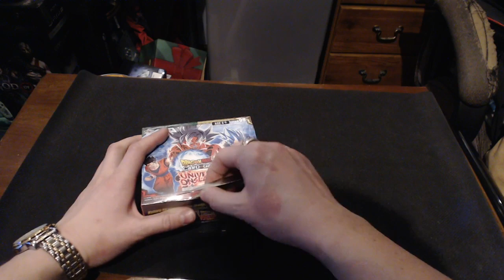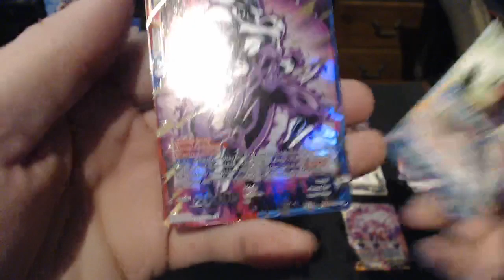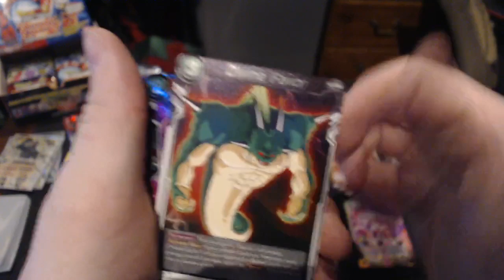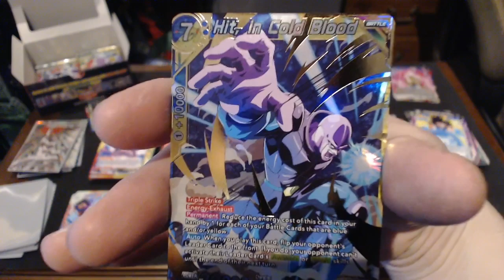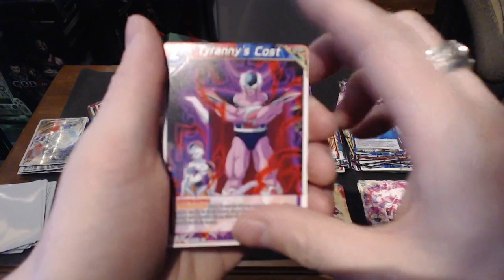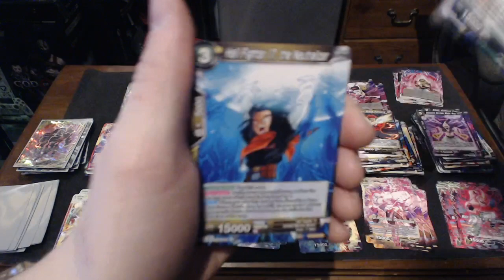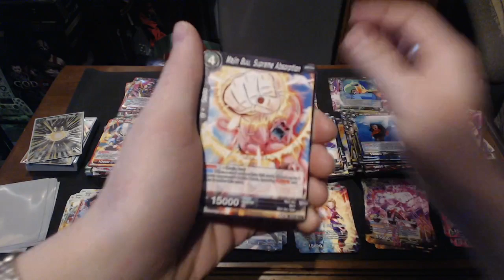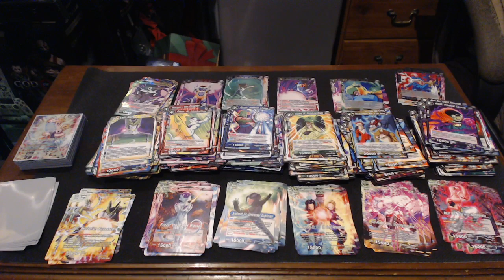UNBOXING SERIES 9 DRAGON BALL SUPER BOOSTER BOXES AND DECKS!!!!!!!